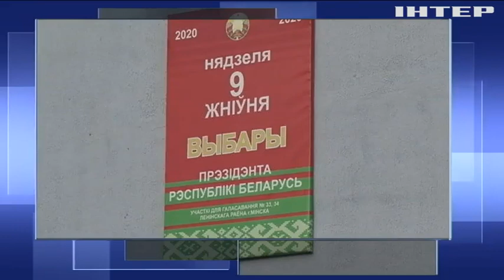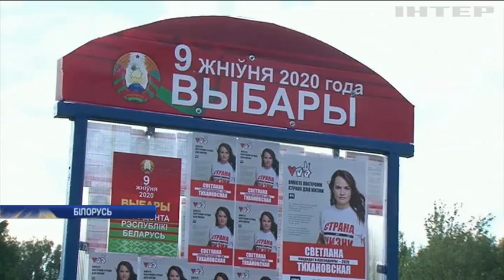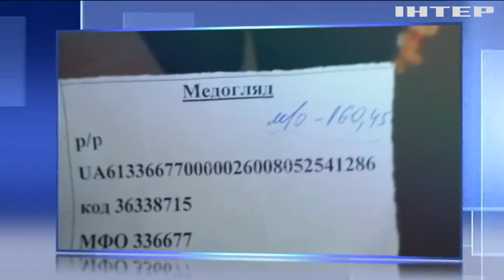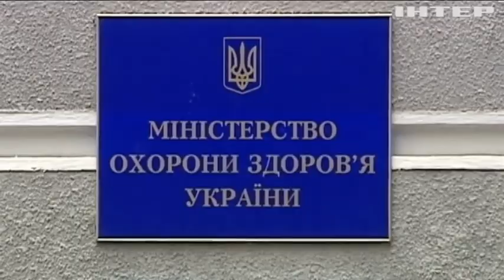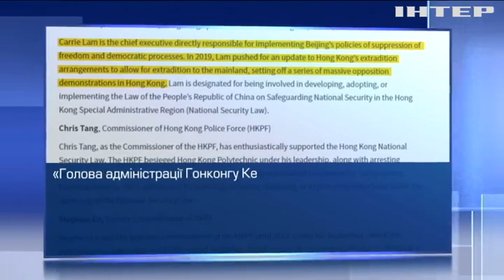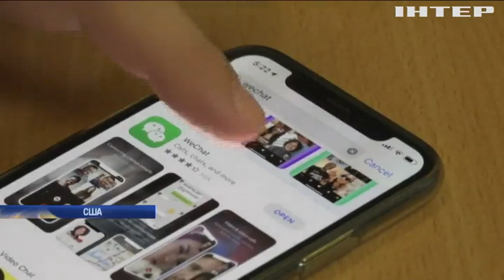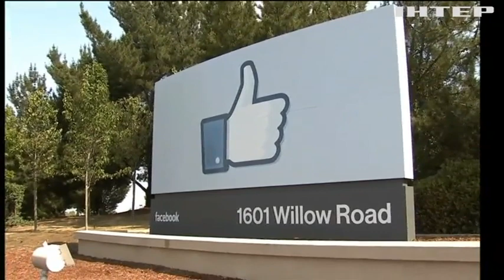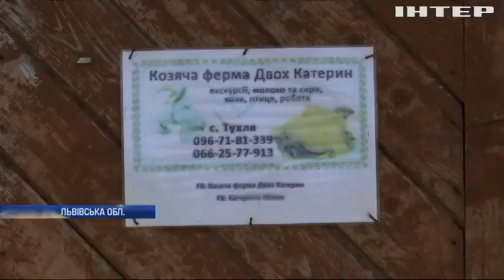Подробности, выпуск за 9 августа 2020 года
Дивіться у цьому випуску: Офіс "Опозиційної платформи - За життя" намагалися підірвати. Атака на месенджери та чиновників: США впровадили нові санкції проти Китаю. Життя бобрів важливе: британці заборонили полювання на тварин.